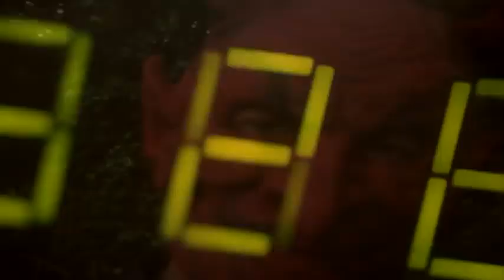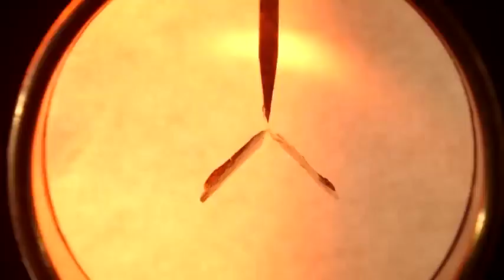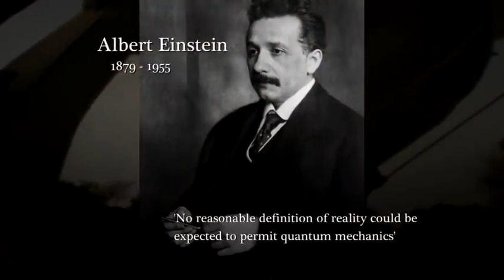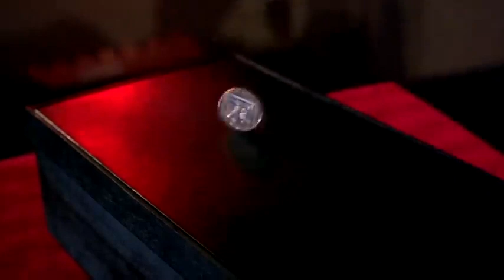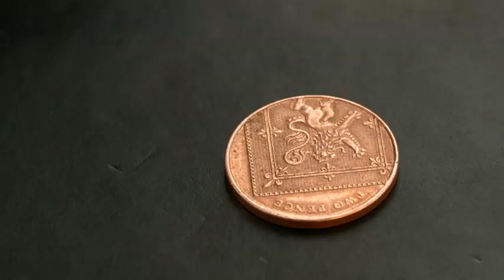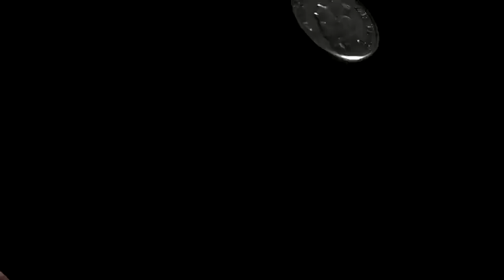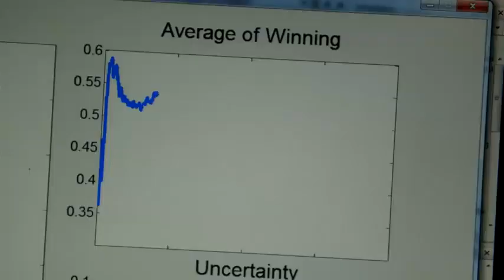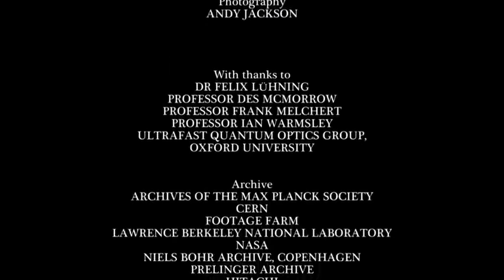The Secret Of Quantum Physics - Einsteins Nightmare - 1 of 2 - Jim Al Khalili- Science Documentaries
Professor of physics Jim Al-Khalili investigates the most accurate and yet perplexing scientific theory ever - quantum physics.